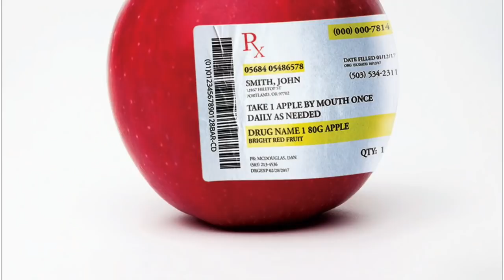Dr. William Davis, DIY Healthcare: How To Get Off Statins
Getting off a statin drug is actually quite easy and straightforward--but likely not among your doctor's interests. The greatest tragedy with statin drugs is that they take attention away from the factors that really cause heart disease.

The truth is that you have enormous control over risk for heart disease, but it does not come from a statin drug, does not come from "reducing cholesterol," and rarely comes from doctors who are educated by Big Pharma.

Rather than the silly information that comes from cholesterol testing, we focus on lipoprotein testing, measures of blood sugar such as HbA1c and glucose, thyroid measures, and vitamin D and other ways to reverse insulin resistance and inflammation naturally.

The values you can obtain on your own are superior to the values obtained with statin drugs--not nearly as good, not the same, but SUPERIOR.

These and other discussions are part of the Undoctored conversations found in my new book, Undoctored: Why Health Care Has Failed You and How You Can Become Smarter Than Your Doctor.